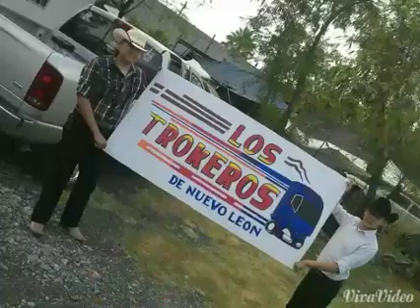LOS TROKEROS DE NUEVO LEON ''REGALO CARO''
LOS TROKEROS DE NUEVO LEON SIGUEN DANDO DE QUE HABLAR CON ESTE CORRIDO TITULADO ''REGALO CARO'' DEMUESTRAN QUE VAN AVANSANDO SIGUELES LA HUELLA MUY PRONTO PRESENTARAN SU DISCO COMPLETO, ELLOS SON MUNDO RECORDS.